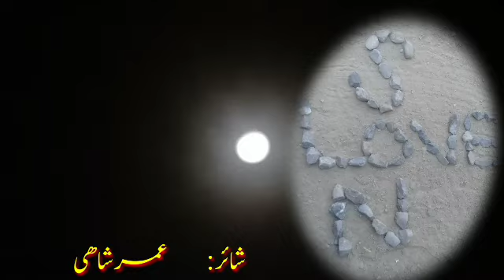AMEER MURAD || BALOCHI NEW SONGS